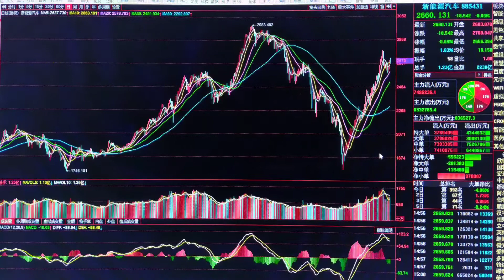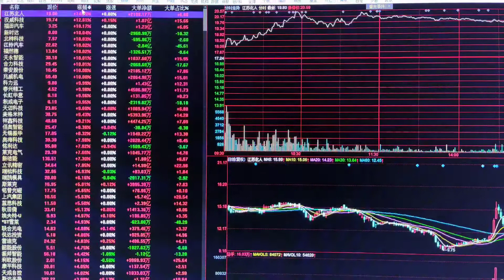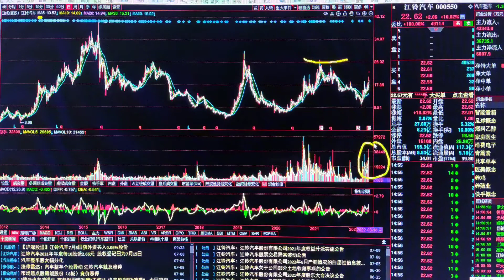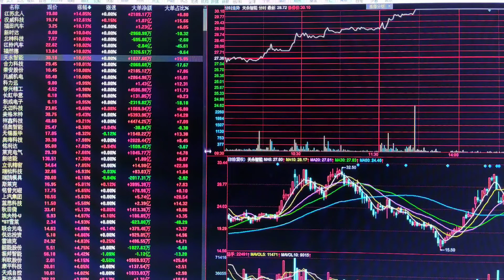新能源车还能追吗？周末再度迎来利好怎么看